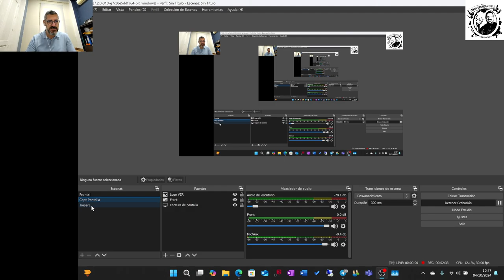OBS en Windows ARM64 ¿es posible?